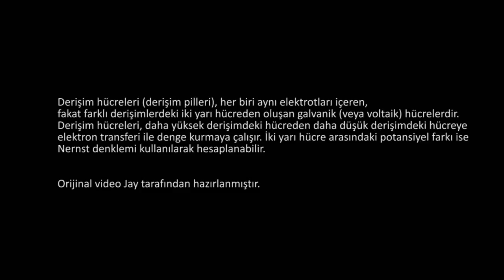Derişim Pilleri (Fen Bilimleri) (Fizik) (Kimya)